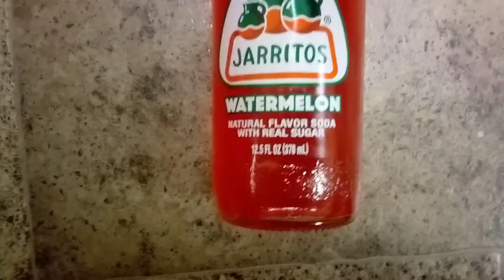August 25, 2021